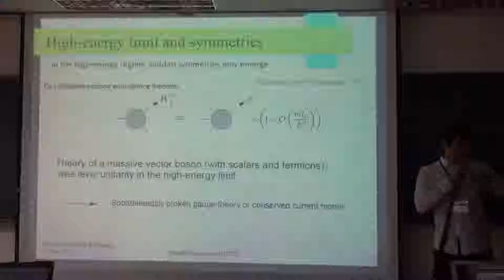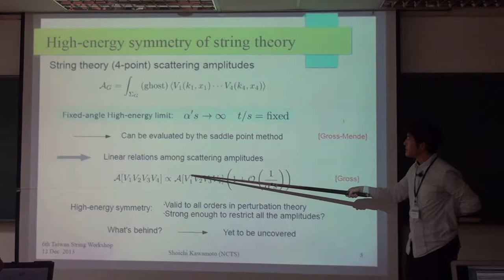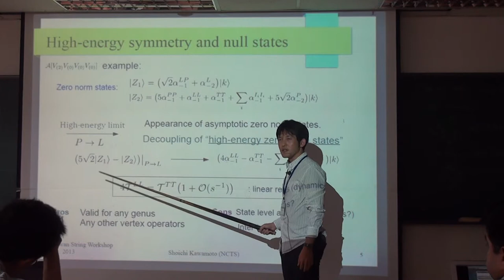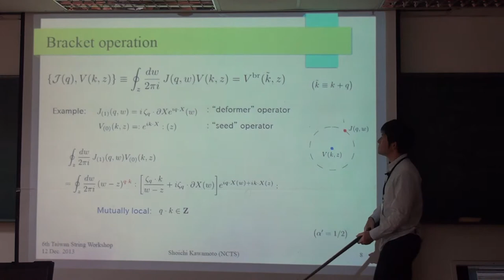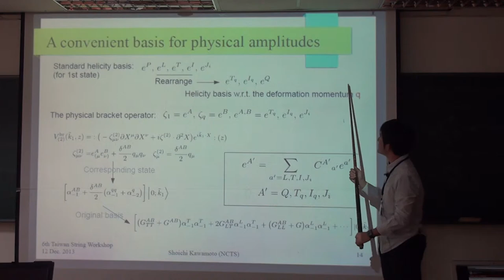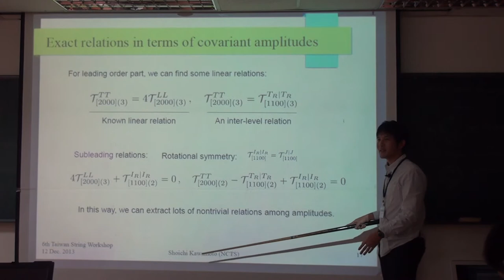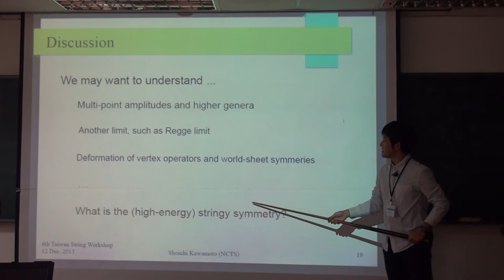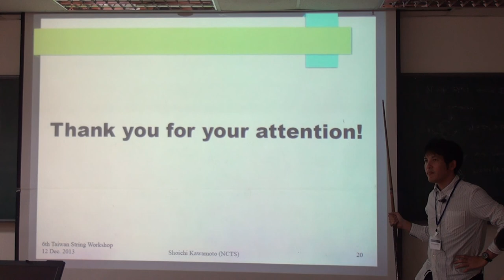Shoichi Kawamoto, Exact vs. high-energy symmetries in string scattering amplitudes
6th Taiwan String Workshop
Speaker: Dr. Shoichi Kawamoto (NCTS)
Time:  2013/12/12, 17:00-17:30